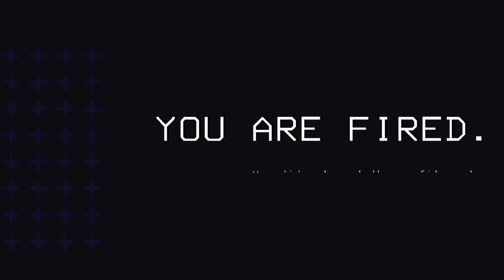LETHAL COMPANY IS The CRAZIEST HORROR GAME YET…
Wanna leave a donation? link is right here!! money will be put towards games! for more content!

MUSICS FROM THE VIDEO! (Credits to their creators!)

(Plue Starfox - Elbows And Knees)